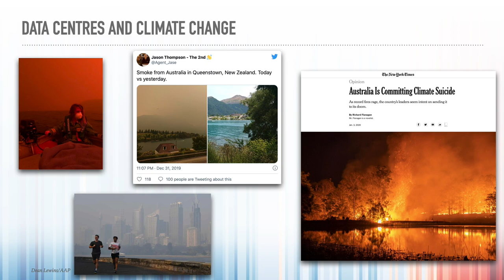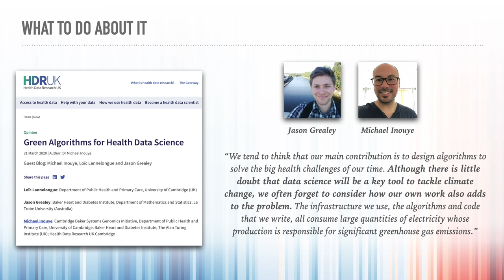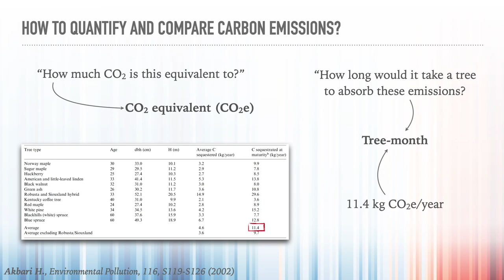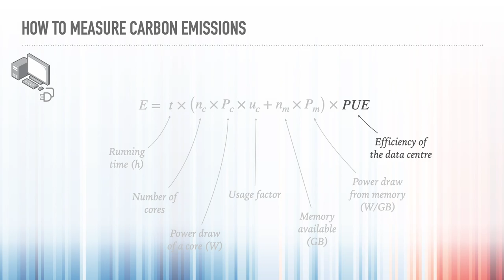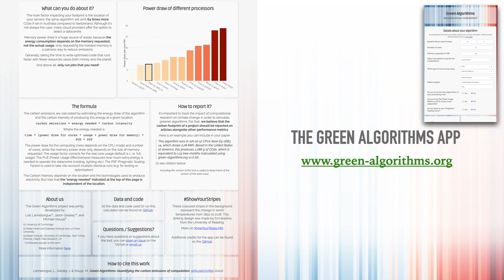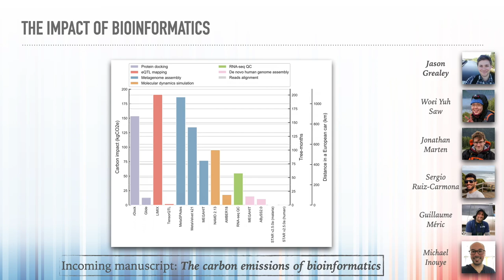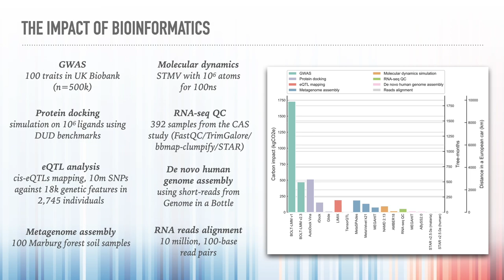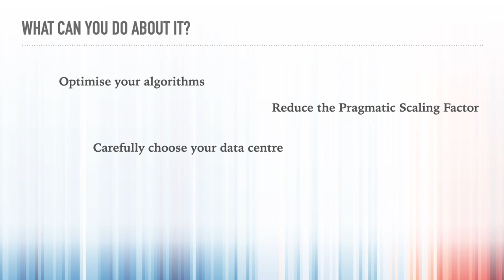The Green Algorithms project: quantifying the carbon impact of... - Loic Lannelongue - ESCS 2020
The Green Algorithms project: quantifying the carbon impact of bioinformatics and genomics - Loic Lannelongue - ESCS 2020